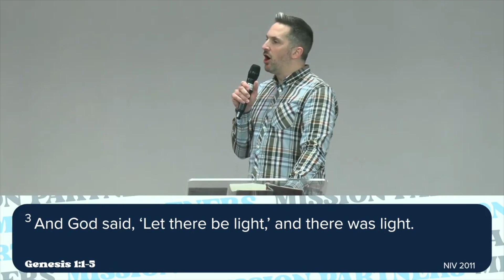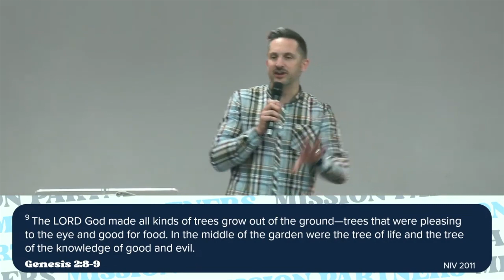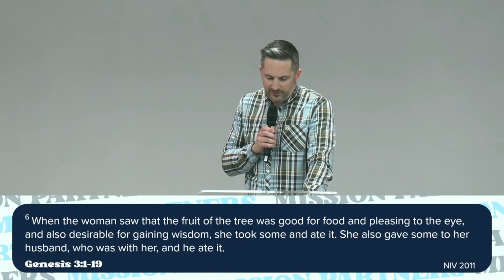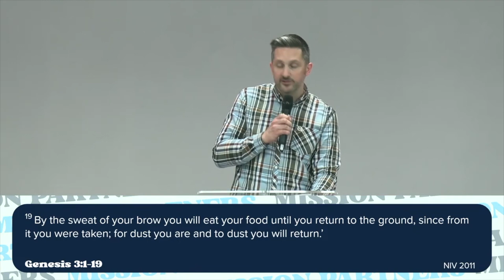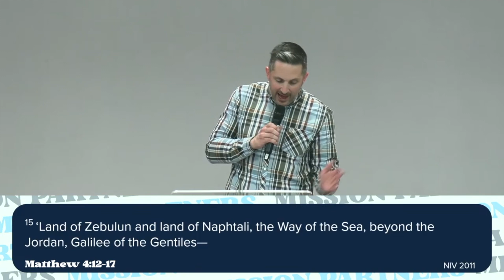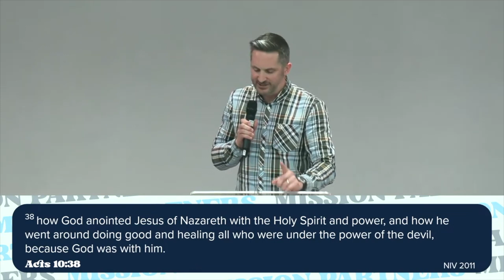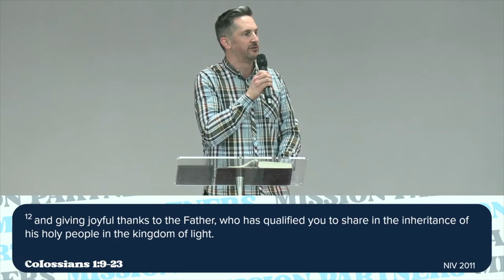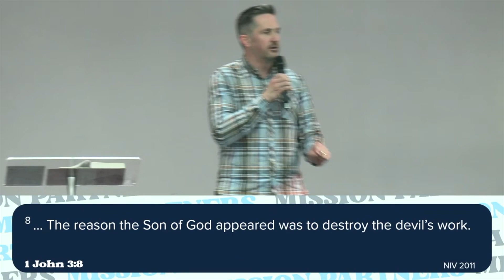Gospel of the Kingdom - Partners in Mission | Richard Anniss